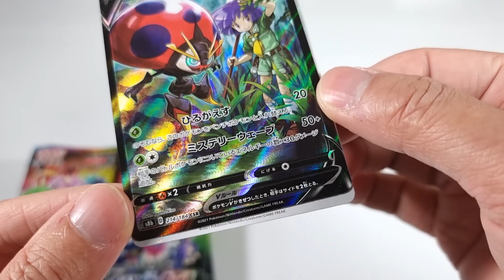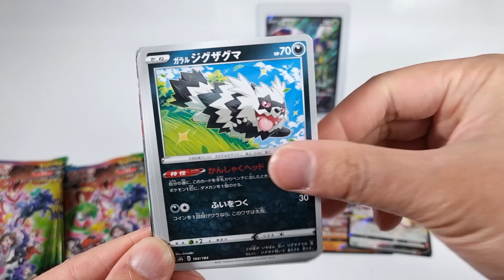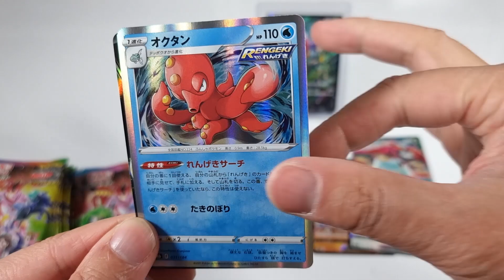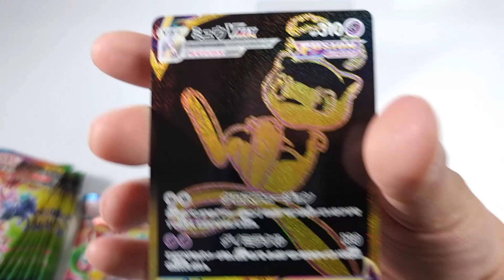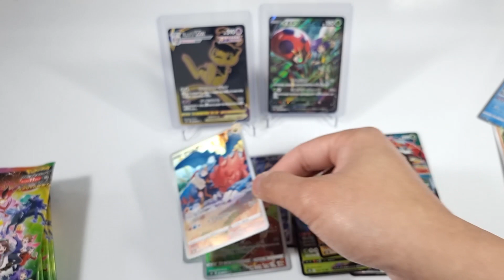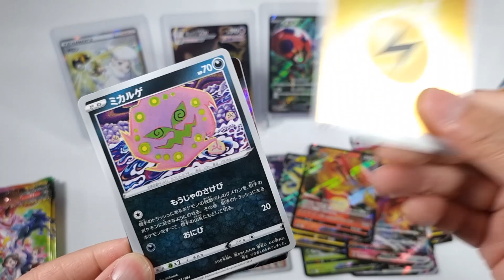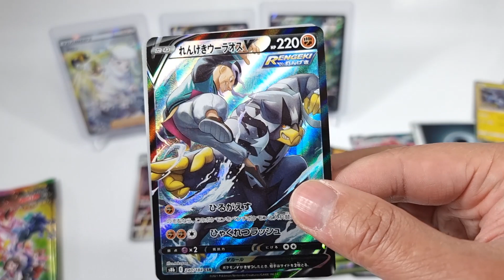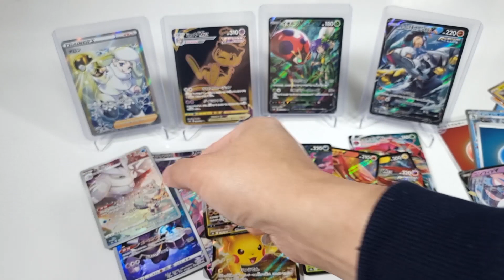초레어 뮤VMAX 블랙골드 UR카드 뽑음! VMAX 클라이맥스 2박스 개봉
포켓몬카드 소드&실드 하이클래스팩 VMAX 클라이맥스 2박스 개봉! 뮤 UR 황금 골드 카드, 새로운 CHR , CSR 카드 뽑기